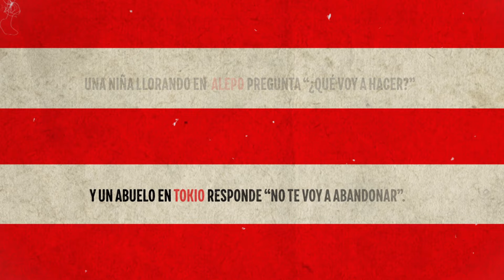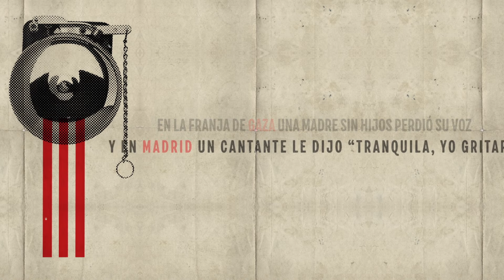Marwán - Seguiremos (Lyric Video)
Music video by Marwán performing Seguiremos (Lyric Video). (C) 2020 Sony Music Entertainment España, S.L.